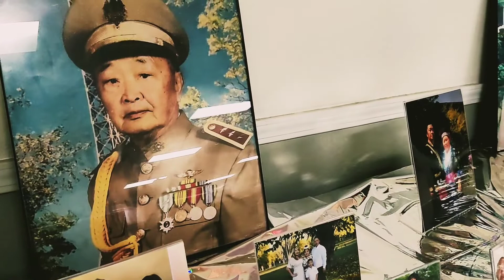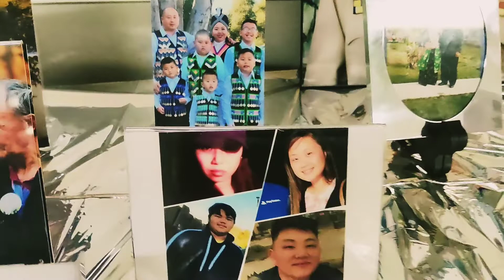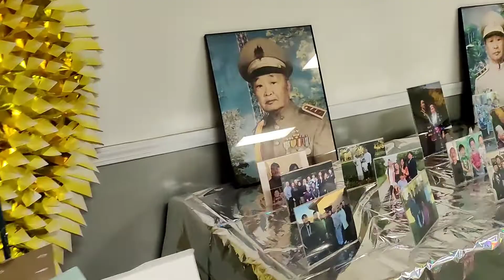Grandpa Xia Xiong Vang Memorial Service